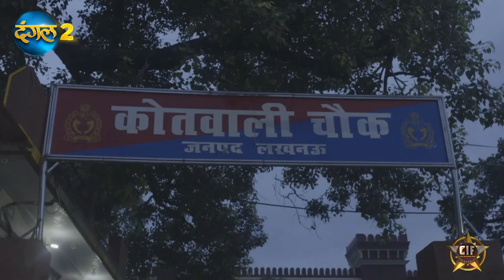CRIME INVESTIGATION FORCE | CIF | EP-12 PART-2 | NEW SHOW | DANGAL 2